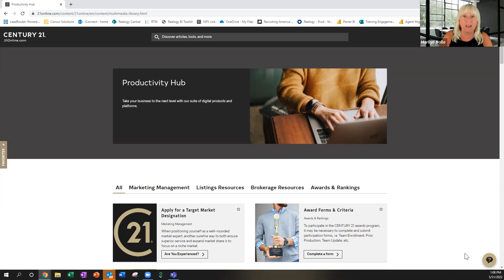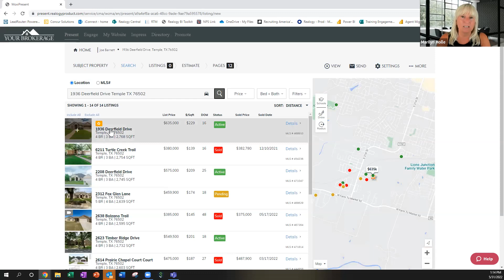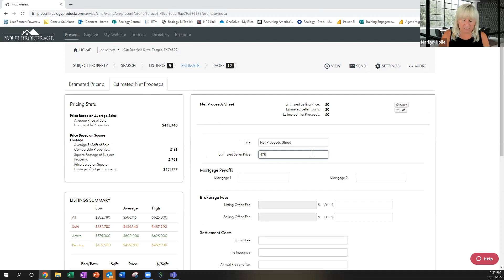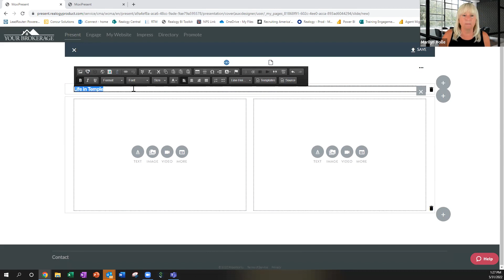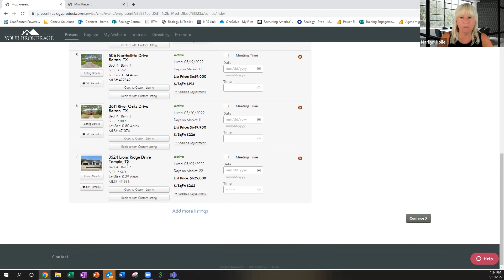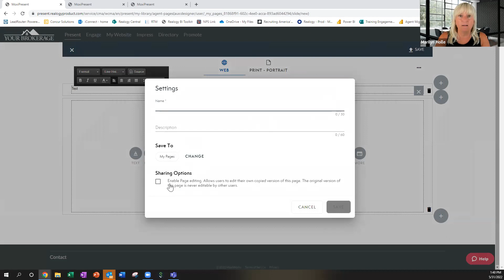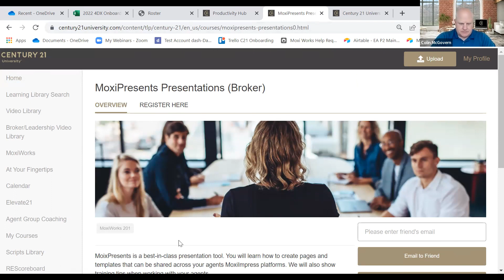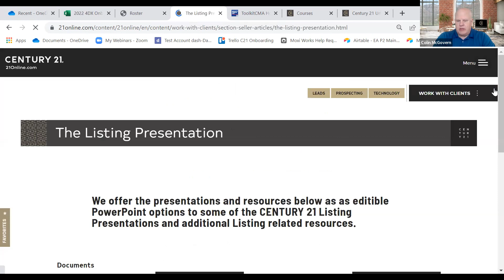Moxi Present training